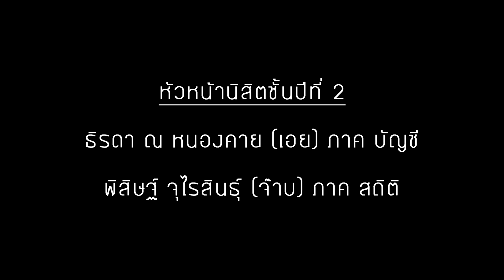เพลง เดินจุฬาฯ (ฺVer.บัญชีฯ 2015)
เพลงเดินจุฬาฯ เป็นเพลงของจุฬาลงกรณ์มหาวิทยาลัย